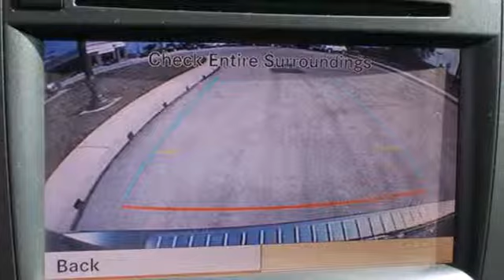2010 Mercedes-Benz M-Class Columbus OH Easton-Town-Center, OH MU13968 - SOLD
Year: 2010
Make: Mercedes-Benz
Model: M-Class
Trim: ML350
Engine: 3.5L V6 DOHC 24V
Transmission: 7-Speed Automatic Electronic
Color: Silver
Interior: Black
Mileage: 30191
Stock #: MU13968
PREMIUM I PKG! FACTORY NAVIGATION! ALL WHEEL DRIVE! Loaded with all the toys! Power rear liftgate, rearview camera, heated front seats, heated steering wheel, brushed aluminum running boards, trailer hitch, SIRIUS satellite radio, fog lamps, burl walnut wood trim, power folding mirrors, auto-dimming mirrors, ipod/media interface cable, power tilt and telescopic steering wheel with memory, dual power front seats with drivers memory, rain sensor wipers, rear side airbags, tele aid, cast aluminum wheels, power everything and much, much more! Very clean inside and out! CLEAN CARFAX, ONE OWNER! NON SMOKER! Fully serviced with balance of factory warranty! Priced so low you can't say no! Get in today before this loaded luxury s.u.v slips away!

Address:
4300 Morse Crossing